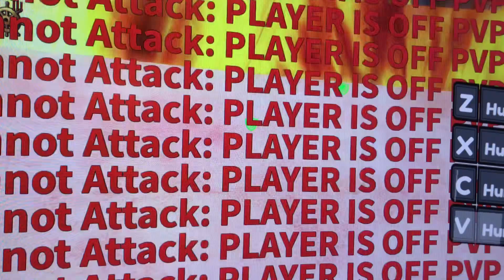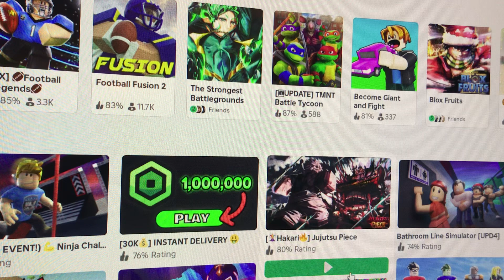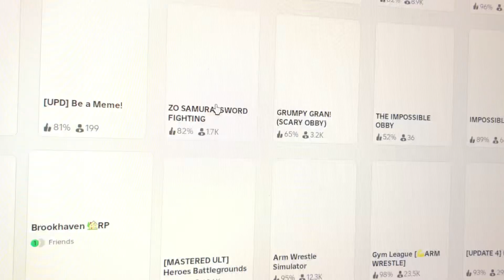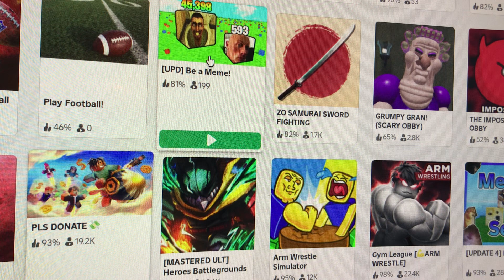September 22, 2024